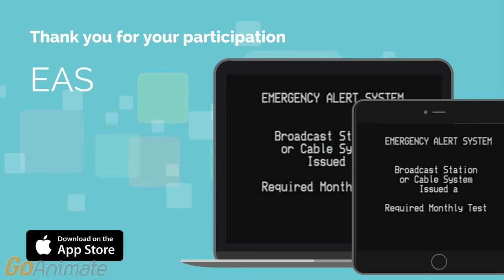GoAnimate Business Friendly EAS Monthly Test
Credit to EAS Participants and PAWPatrolFan95.